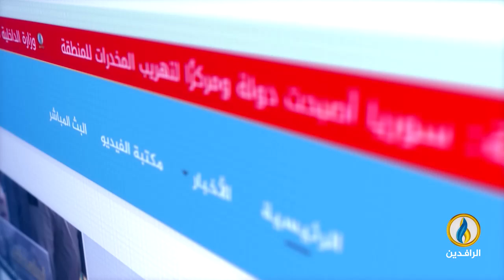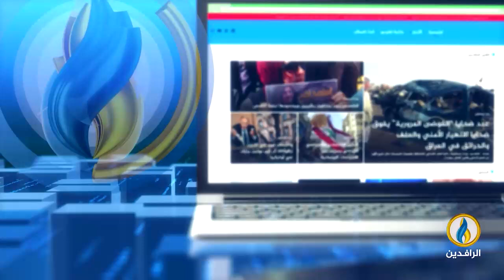حديث_العرب | بين الصفقة في غزة وحرب الشمال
ضيوف الحلقة:
الدكتور محمود الشجراوي - متخصص في الشؤون المقدسية
محمد القيق - كاتب ومحلل سياسي فلسطيني
وائل نجم - باحث  سياسي لبناني

تقديم:
محمد العبيدي